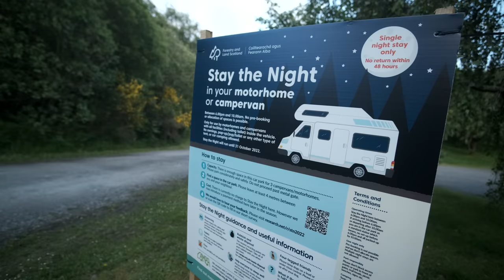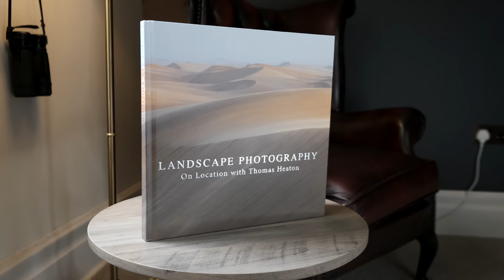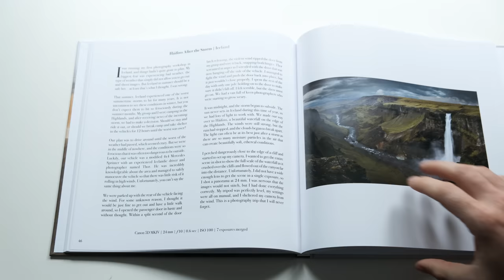Taking my Van to the Forest, Camping & Landscape Photography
I drive my small off-road camper van down some forest roads until I find a campsite for the night and enjoy some landscape photography, cooking and camping. I hope you enjoy this video, I certainly enjoyed making it and spending some quality time outside.

*SAVE MONEY*
For UK Photographers: Photography Gear Insurance.

The Gear I use & Used to Make These Videos.

00:00 - Driving in the Forest
00:44 - Arriving at Camp
02:36 - Landscape Photography
04:00 - Image 1
04:27 - Intro
06:39 - Making Dinner
08:49 - Retreating Inside the Van
13:40 - The Next Morning